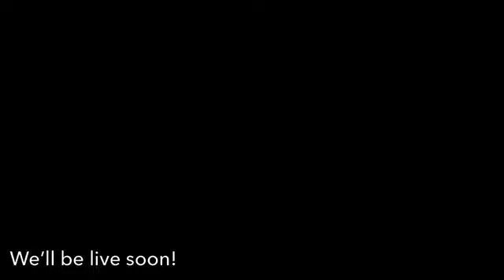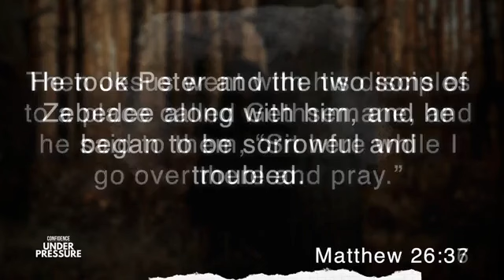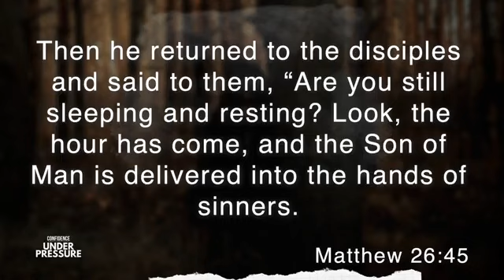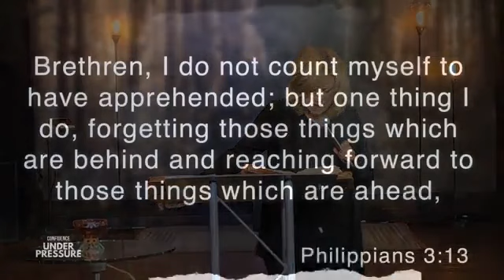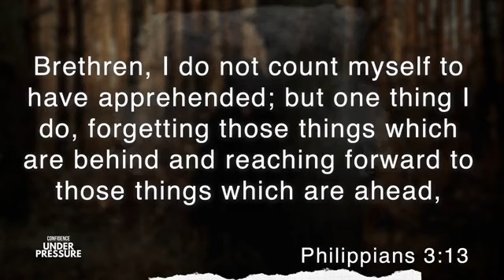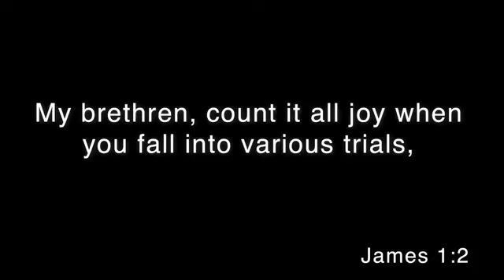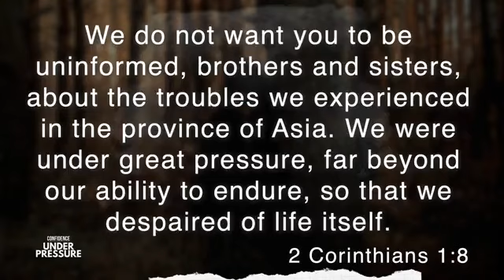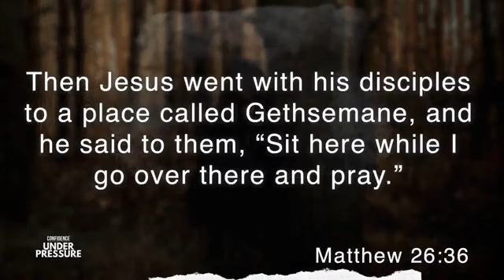Confidence Under Pressure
Come, expecting to hear an uplifting, inspiring and encouraging message that when applied - CAN CHANGE YOUR LIFE! Fear is real. But, so is faith. God’s got you covered in every situation. Let’s discover more! confidenceunderpressure wordindueseason changedinHisPresence [Share & Invite]